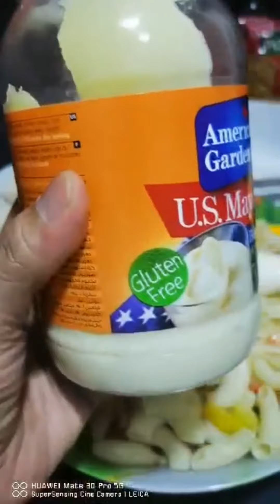My own version of Chicken Macaroni Salad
In my kitchen😊❤️!!